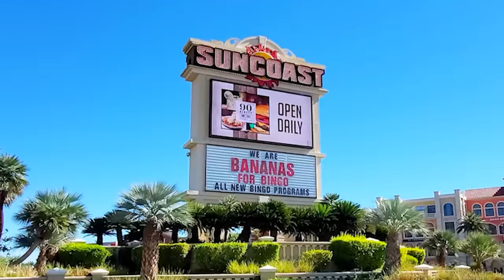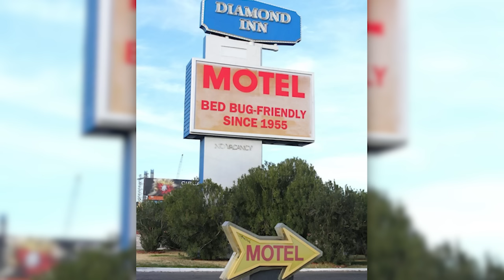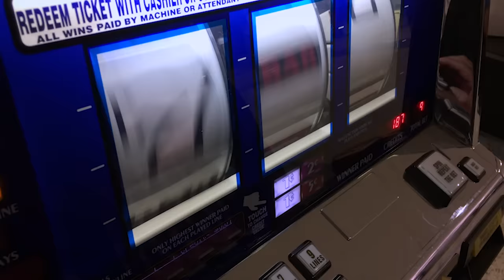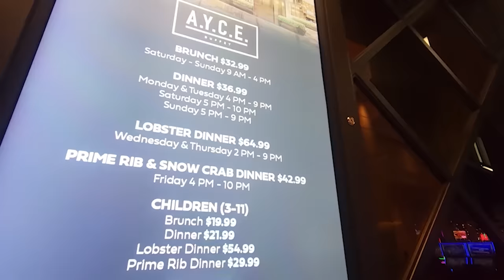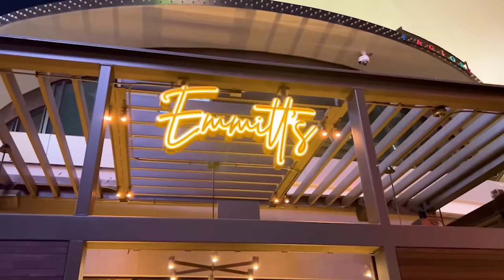CRUSHING Las Vegas Changes - ILLEGAL New Scam Exposed on Strip? (April 2024 Updates)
CRUSHING Las Vegas Changes - ILLEGAL New Scam Exposed on Strip? (April 2024 Updates).  For this April 2024 Vegas update, we’re talking about crushing changes coming to Las Vegas and the Las Vegas Strip. The end has finally come for a Las Vegas Strip icon, lawsuits challenge a new Las Vegas Strip scam, controversary continues for F1, and is toxic sludge invading the Tesla tunnels? We also go through all the exciting Las Vegas changes, surprising news & rumors, new shows, and much much more happening in Las Vegas for April 2024.

🙋🏾‍♀️ About Us🙋🏻‍♂️